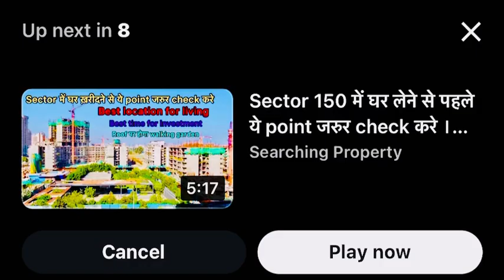Noida Sector 150 | Resale 3bhk | WhatsApp call only| Near metro 148 | शहीद भगत सिंह पार्क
#2023 property realstate home ncr 3bhk Noida Sector 150 | Resale 3bhk | WhatsApp call only| Near metro 48 | शहीद भगत सिंह पार्क